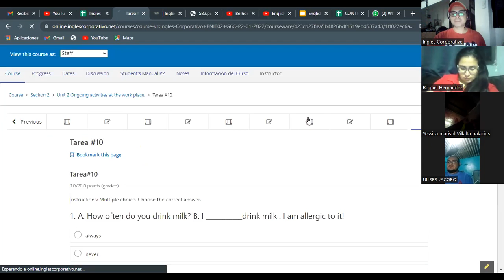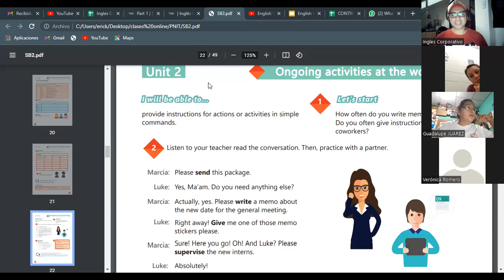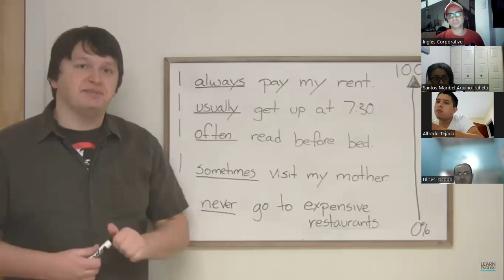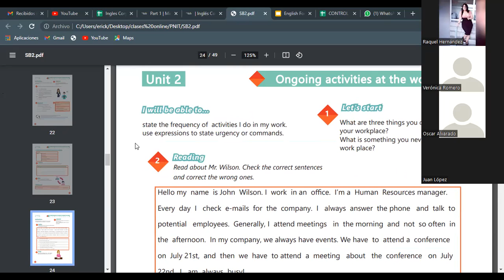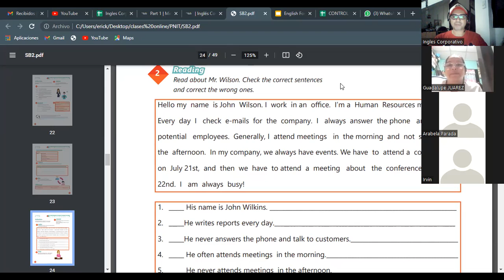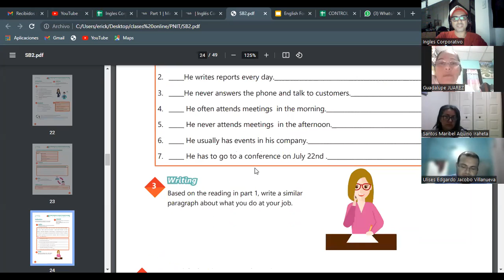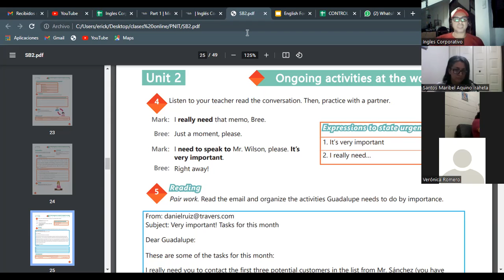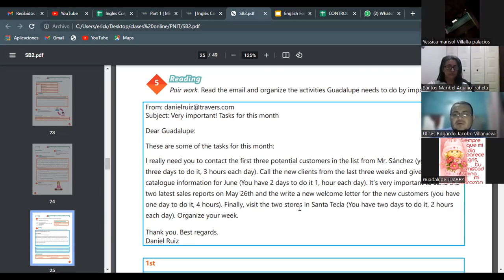Ingles Corporativo- Videoconferencia #10 Review of unit 2 and practice.. G6C-P2-01-2022